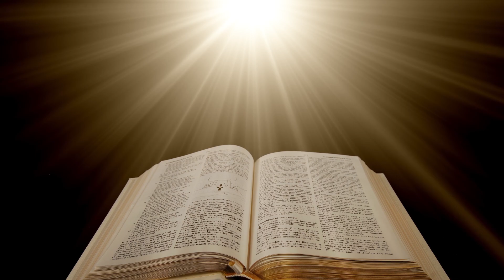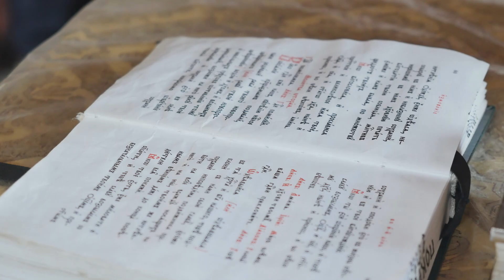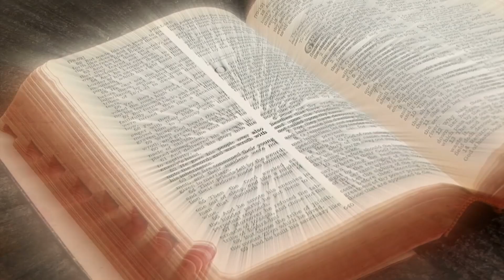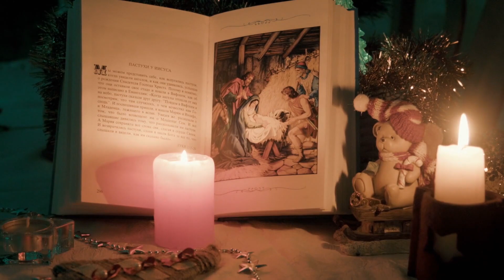Misa hoy domingo 25 julio de 2021 con el cardenal Baltazar Porras